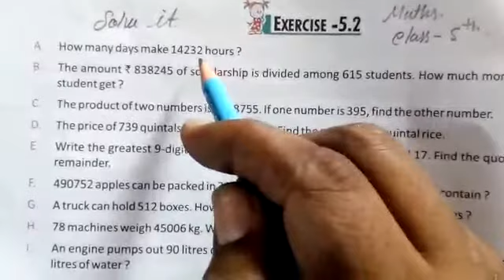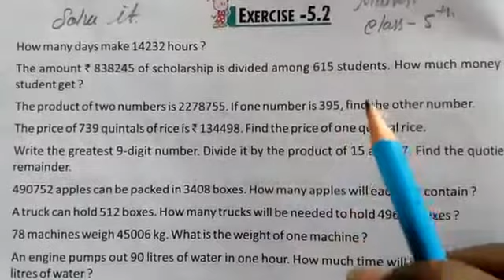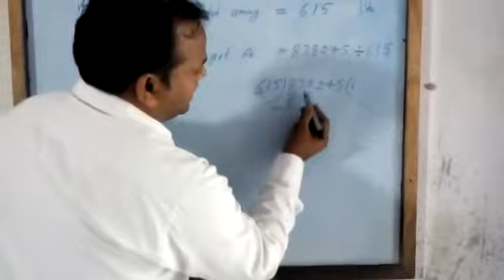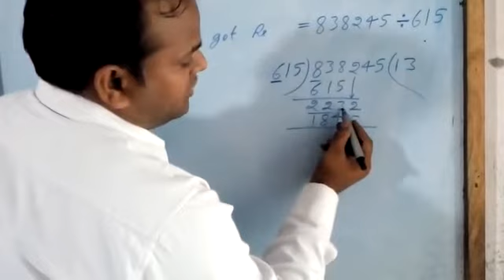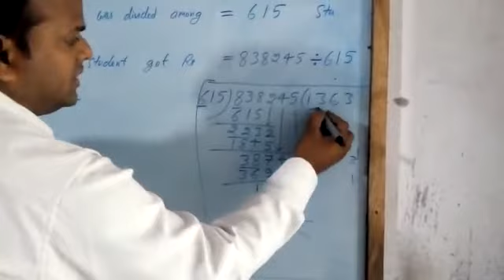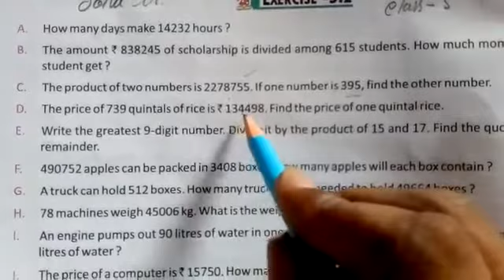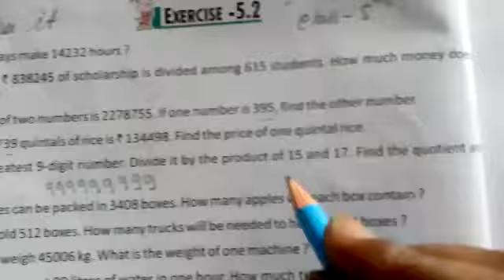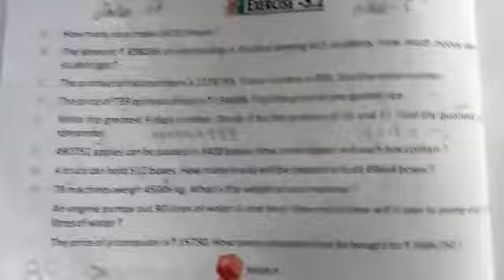Division by large numbers, Maths Ex 5.2, class 5, by Manoj Sharma ( M.Ed.)